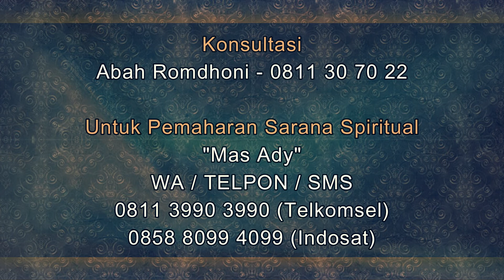Tips Laris Dalam Berjualan Sayuran Khusus Penjual Rumahan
Salam Sejahtera untuk kita semua. Pada video kali ini Abah Romdhoni menjelaskan tentang Tips Laris Dalam Berjualan Sayuran Khusus Penjual Rumahan.

Daftar Semua Website Resmi Abah Rodmhoni